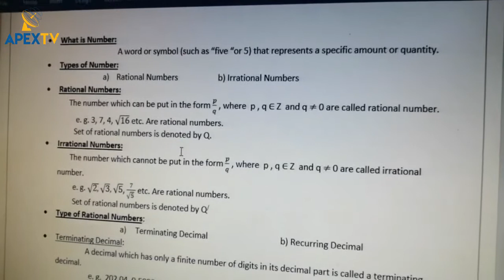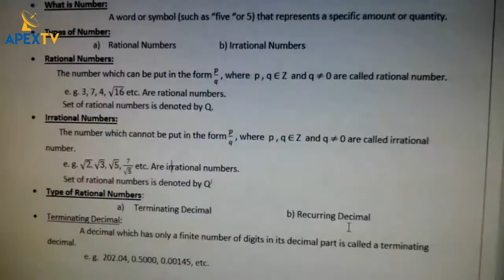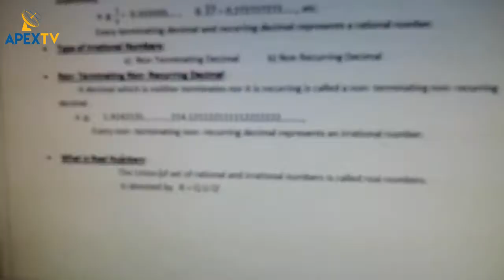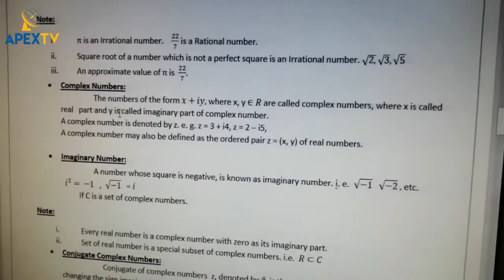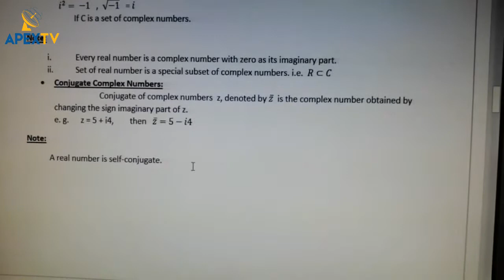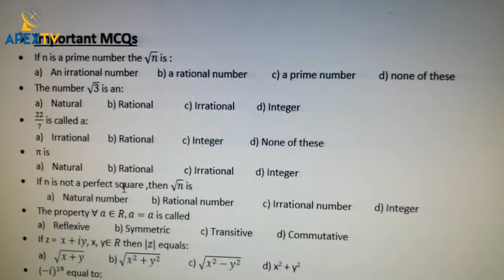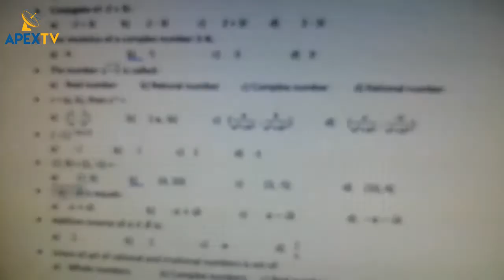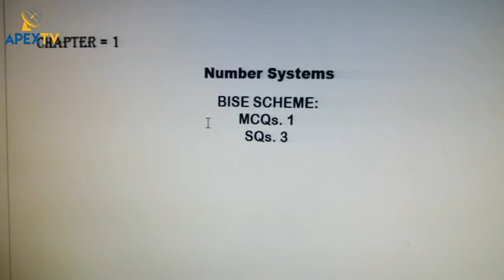Review Lecture Chapter 1 Mathematics